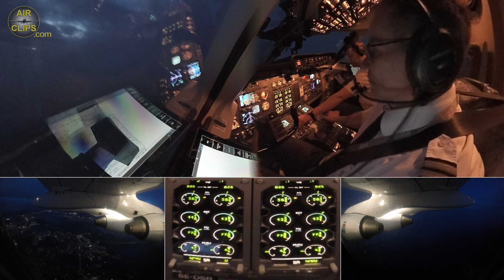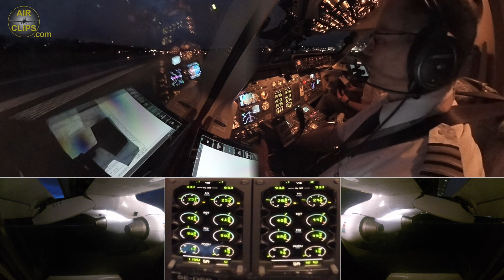FULL FOCUS! Beautiful night landing! [AirClips]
This is a short clip derived from our FULL FREE Ultimate Cockpit Movie!
Only a few weeks before retirement of the Braathens Avro RJ85 & RJ100 fleet in mid March 2020, an AirClips Team had the rare opportunity to film fantastic Captain Johan and First Officer George operating an RJ100 on the company's domestic Swedish trunk route from Stockholm Bromma downtown to Malmö and back. This is about the second flight returning to Bromma. (The free Ultimate Cockpit Movie about the flight to Malmö is available Our 20+ cameras captured a piece of Swedish and European aviation history that day just before it was too late: by leaving the BRA fleet, the Avro RJ family (and with it the British Aerospace BAe146 family) left the Swedish register forever and is now also getting extremely rare in the European skies.

XQ2